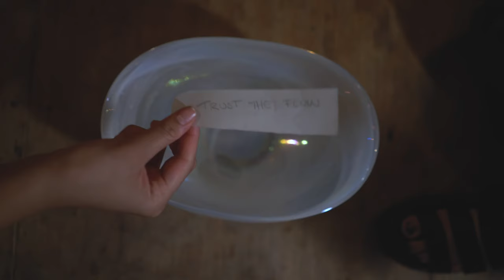Crystal Rose - Working On Myself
Music video by Crystal Rose performing Working On Myself. Crystal Rose